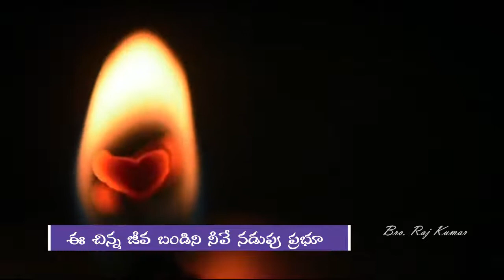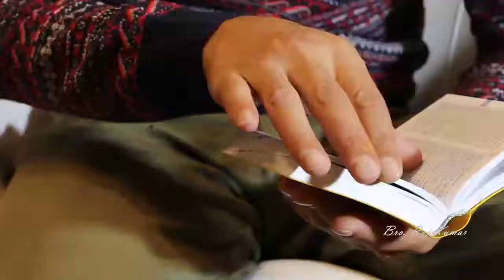Sis. Elizabeth Jesurun || Sunday school song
Song lyrics :

ఈ చిన్న జీవ బండిని నీవే నడుపు ప్రభూ
ఈ చిన్న హృదయములో నీవే వసించు ప్రభూ

ఈ చేతులకు - చిన్న చేతులకు - సేవ చేయుటకు నేర్పుము
ఈ చిన్న కాళ్లకు - నాదు చిన్న కాళ్లకు
నీకు తగినట్లుగా నడచుట నేర్పుము

ఈ పెదవులకు - నా పెదవులకు - నీ నామము పలుక నేర్పు
నీ వాక్యమును, మధుర వాక్యమును
లోకమంత వ్యాపింపన్ - లోకమంత చాటింపన్